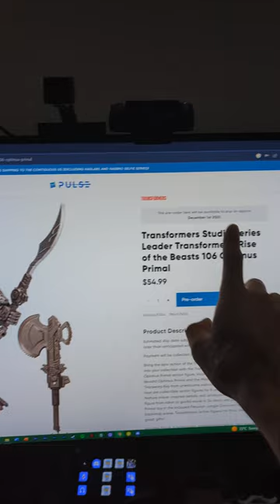Things That Make Transformers Fans Cringe The Reboot Part 17